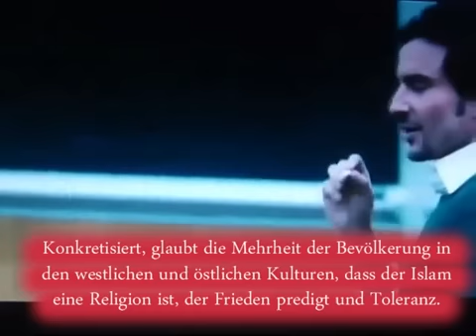Ich bin kein Terrorist....